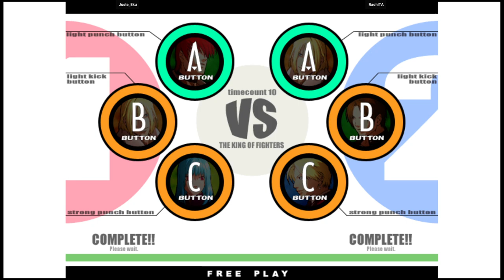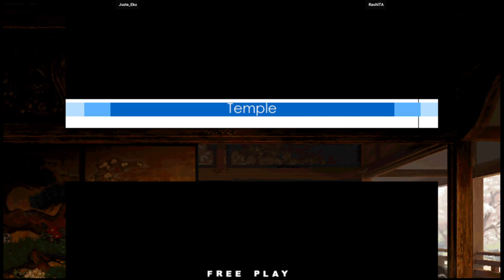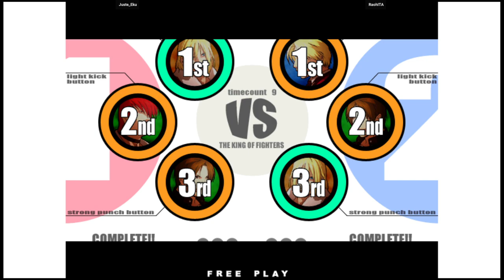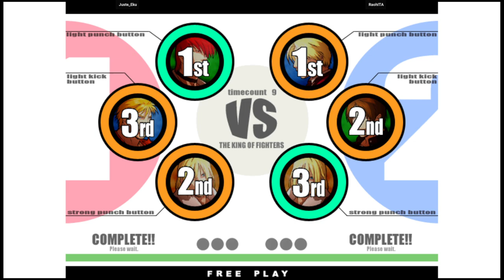KOF 11 - Juste_Eku VS RaohITA | 🇮🇹🇮🇹 Fightcade2